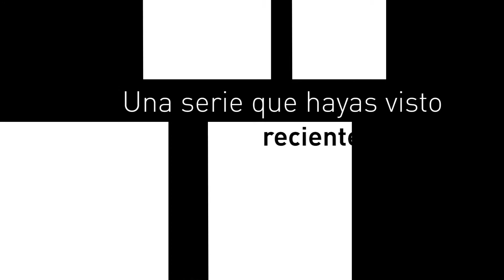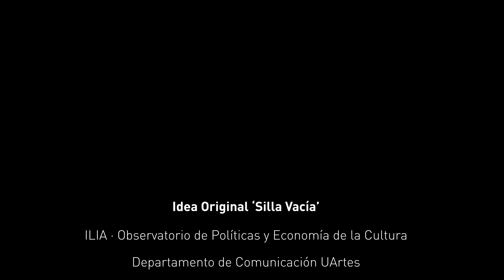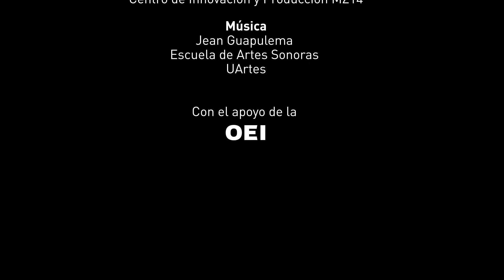Silla Vacía · Entrevista a Santiago Roldós · Director Muégano Teatro / Docente UArtes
Para más información del observatorio da clic en el siguiente enlace